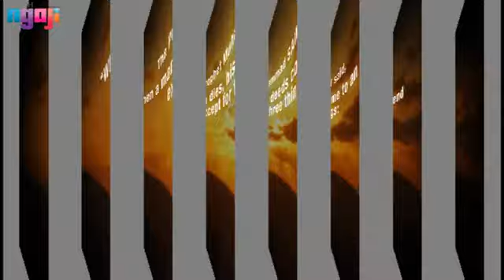DATARAN ILMU KHUTBAH JUMAAT USTAZ SYED MOHD NORHISYAM PANGGILAN AGUNG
DATARAN ILMU - KHUTBAH JUMAAT YANG DI SAMPAIKAN OLEH USTAZ SYED NORHISYAM TUAN PADANG DI MASJID KARANGKRAF PADA 26 SEPTEMBER 2014